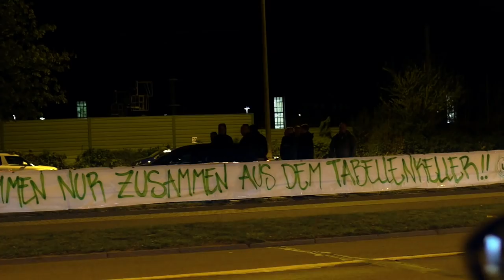#20 - Der Film // Official Trailer #2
+++ Der neue Trailer ist da! +++

Viele haben gefragt, wann es mehr gibt. Viele haben gewartet auf noch mehr Infos zum Film, und viele haben gelauert auf noch mehr Szenen.
Jetzt ist es soweit, es gibt endlich neues Material von unserem Fanfilm!
Wir wollen gar nicht so viel sagen, lassen wir einfach die Bilder sprechen!

Wie gefällt euch der neue Trailer?